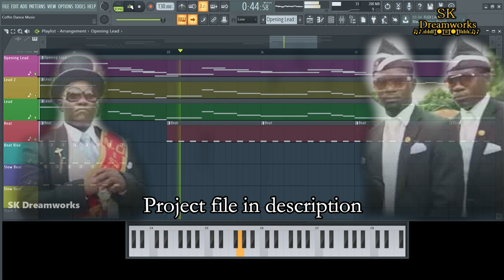Coffin Dance Music in FL Studio | Meme Song | Astronomia | Sakthivel Karunakaran | SK Dreamworks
Post your feedback and suggestions on comment sections

Coffin Dance Meme Song
Coffin Dance Meme
Coffin Dance
Coffin Dance Cover
tutorial
bgm in keyboard
keynotes
 in fl studio
free flp download
project file
midi file
tutorial
easy notes
learning
file download
midi
piano
bgm in keyboard
keynotes
 in fl studio
free flp download
project file
midi file
tutorial
easy notes
learning
FL Studio 20
tamil
theme in keyboard
theme in fl studio
Music
songs
Tamil songs
instrumental
karaoke
Mass Bgm